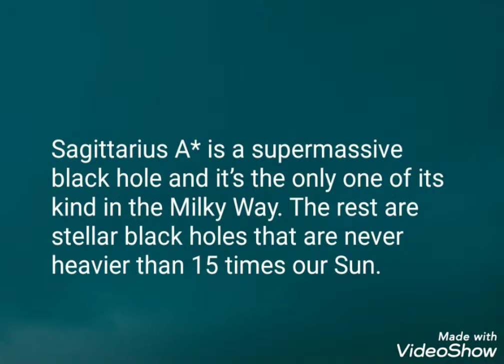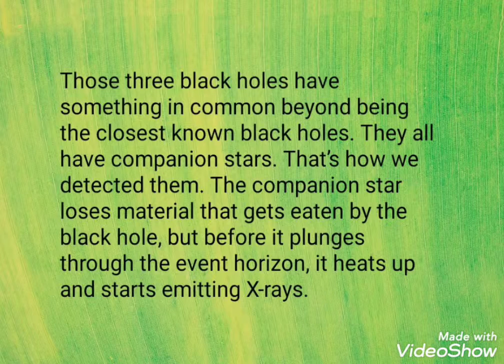Black hole comes near EARTH \ Space Science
Black hole near earth